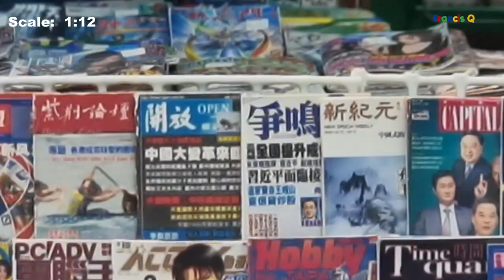Miniature Model Scenes of Hong Kong Newspaper Stand